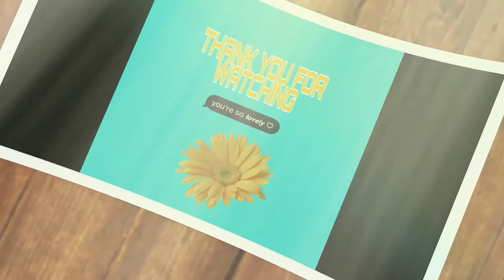Ang Magandang Tanawin ng Sitio Apos South Upi.